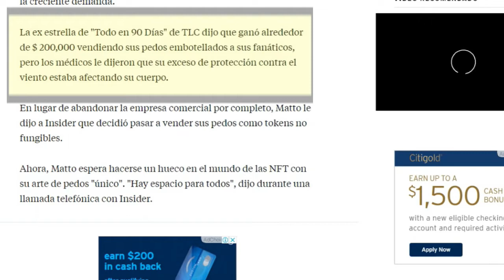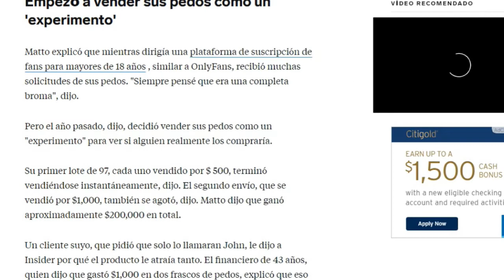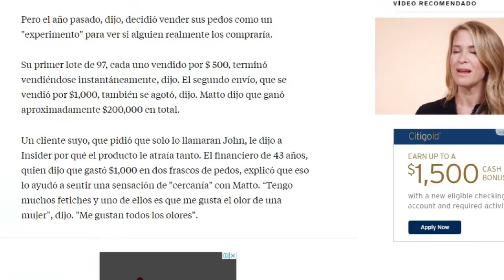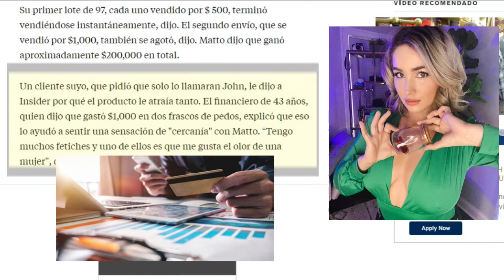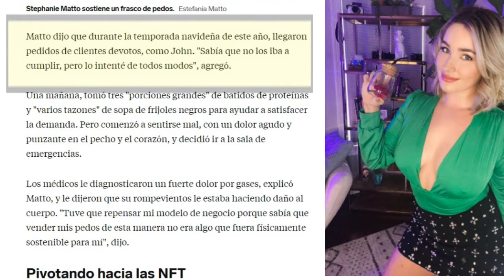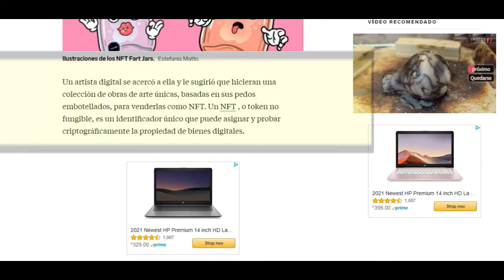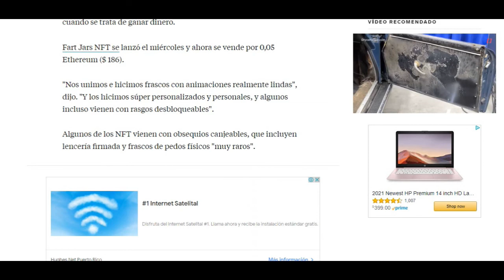Stephanie Matto 31 años encuentra nueva forma de vender sus P-DOS ya ha ganado 200 mil dolares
La ex estrella de "Todo en 90 Días" de TLC dijo que ganó alrededor de $ 200,000 vendiendo sus p-dos embotellados a sus fanáticos, pero los médicos le dijeron que su exceso de protección contra el viento estaba afectando su cuerpo.
Algunos de los NFT vienen con obsequios canjeables, que incluyen lencería firmada y frascos de pedos físicos "muy raros"